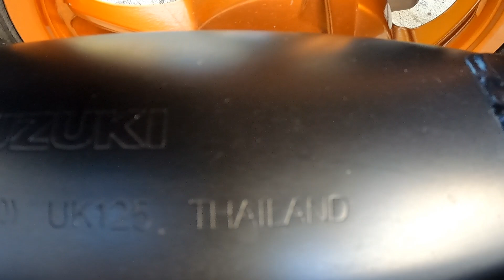CHANGE OIL SUZUKI SKYDRIVE 125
Nag change oil tau mga kabsat after long rides.